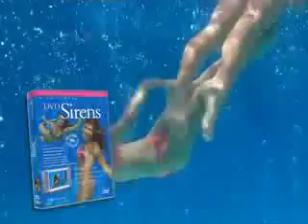Sirens of the Deep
Beautiful girls swimming underwater - very trippy, very sexy